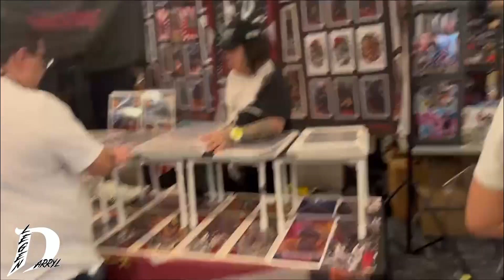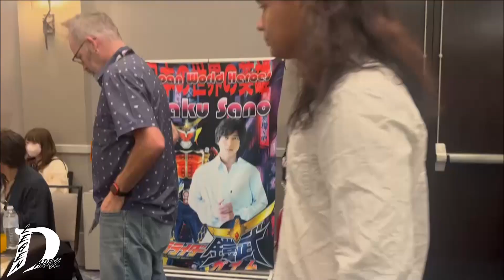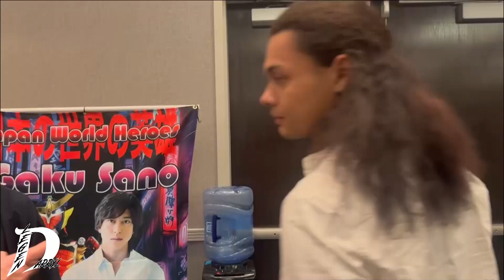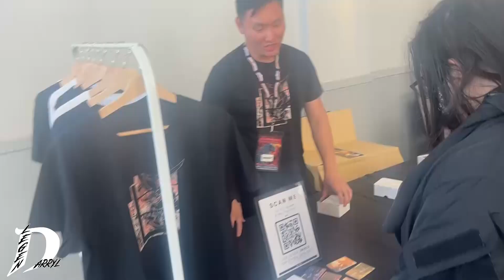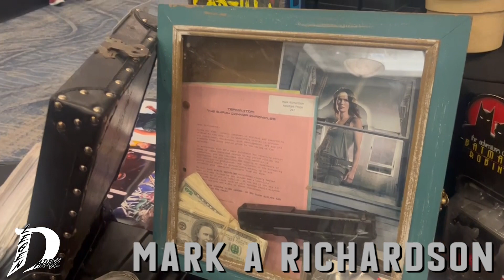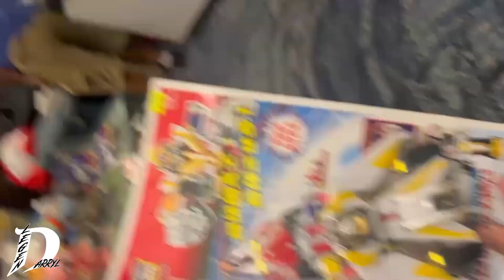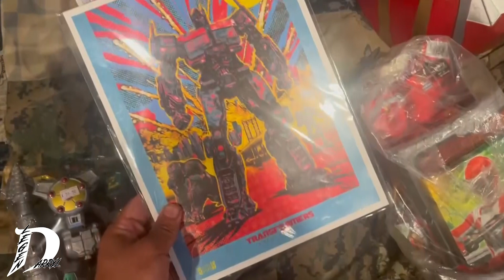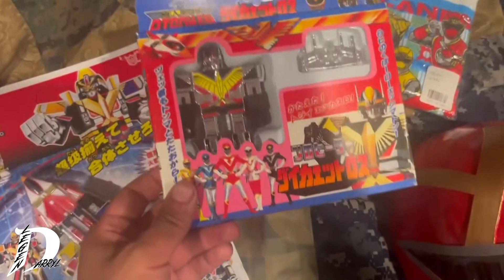JAPAN WORLD HEROES Vlog - LEGENDARRYL Adventures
See the adventure's of Japan World Heroes from Set-Up to Tear Down for the first time ever in this Vlog at The Burbank Convention Center, Making New Friends, Memories and Meeting Awesome Tokusatsu Guest such as Gaku Sano(Kouta Kazabara/Kamen Rider Gaim) & Furuhara Yasuhisa (Go-On Red/ Go-Onger) and of course Cosplay and Toys! This Whole Vlog Takes place over the span of 5 days.